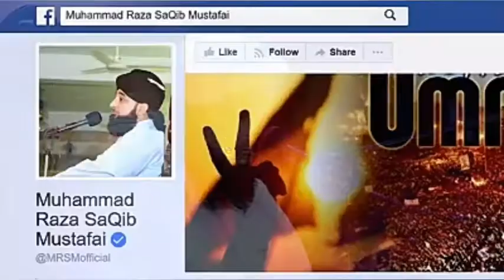Peer Saqib Raza Mustafae sahb 2019